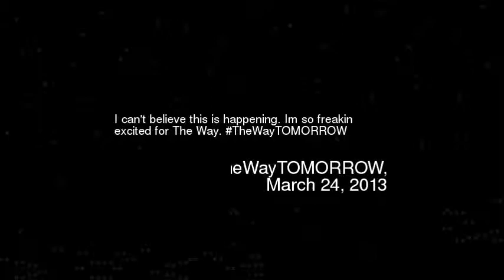cant believe this is happening Im so freakin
I cant believe this is happening im so freakin excited for the way thewaytomorrow
Video made based on original works by 'AA9skillz'; by 'moeris00'; by 'timok030'; by 'Iniquity Rhymes'; by 'setindia'; by 'TurnTheMusicUpNow'; by 'LeopardBunny1'; by 'fallenMemoriesz'; by 'SHAYTARDS'; by 'CriousGamers'; Soundtrack by: Zero V. Twinkling. On 'Agree to Disagree [an index of possibilities]''